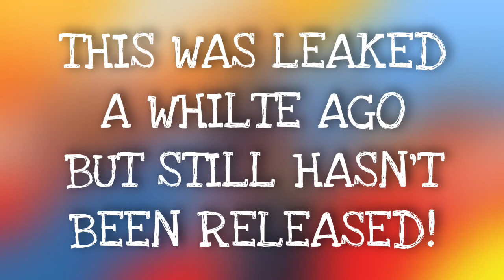*LEAKED* UNRELEASED FORTNITE BUNDLE! (Pokey Pack)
Unreleased Fortnite bundle! This is all the information so far!

CHEERS!